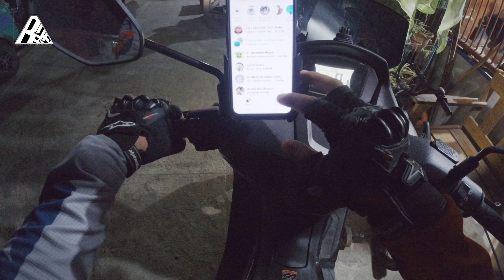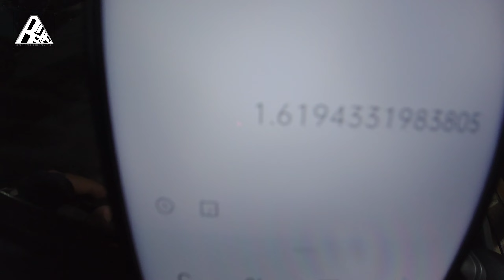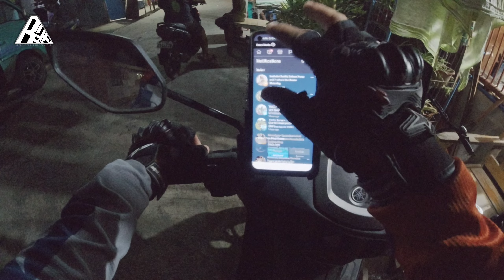Checking Nmax Fuel Consumption - Cebu Motovlogger Ft. SterTv Production